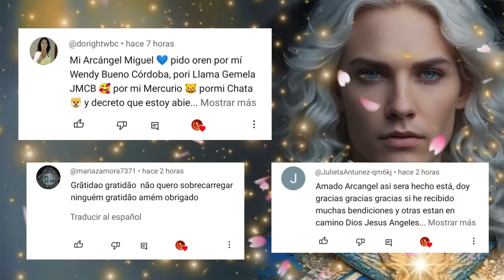💌Yo soy, yo quiero y yo puedo💪Decretos con el Código Sagrado 11-11🚨Arcángel Miguel y su rayo azul💙😇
🌟 Bienvenidos a nuestro canal de espiritualidad y crecimiento personal. 🌟
En este video, te invitamos a descubrir el poder transformador de los decretos y afirmaciones del Yo Soy junto al Arcángel Miguel y el Código Sagrado 11-11. Aprende a activar tu potencial divino y atraer abundancia, protección y claridad a tu vida.
Introducción al Yo Soy: Conoce el concepto y cómo utilizarlo para manifestar cambios positivos.
Guía con el Arcángel Miguel: Conéctate con su energía protectora y sanadora.
Código Sagrado 11-11: Descubre el significado de este poderoso código y cómo integrarlo en tus prácticas diarias.
Decretos y Afirmaciones: Ejercicios prácticos para elevar tu vibración y transformar tu realidad.
✨ Beneficios de practicar estos decretos y afirmaciones ✨:
Mayor claridad mental y emocional.
Protección espiritual y energética.
Atracción de abundancia y bienestar.
Fortalecimiento de tu conexión con el universo y tu ser superior.
ISRC: USUAN1100748
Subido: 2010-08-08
✅Link de la página